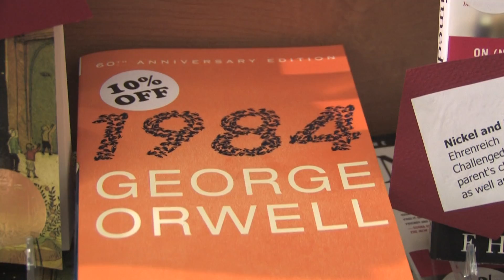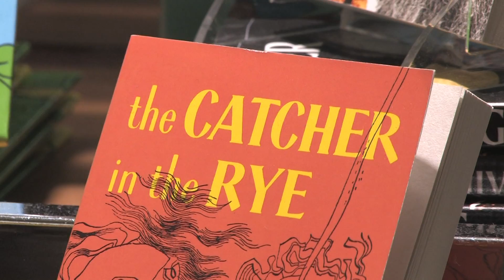UNC-Chapel Hill celebrates banned books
As a part of First Amendment Day, Bulls Head Bookshop hosted a banned book reading.